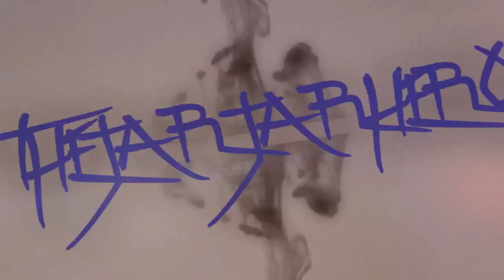Madara Uchiha & Su Muerte 2014